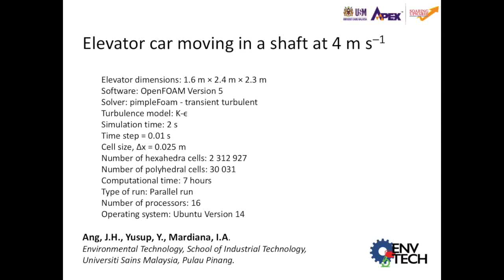Airflow around an elevator car simulation using OpenFOAM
Elevator car moving in a shaft at 4 m s–1

Video speeds at 1/5 x, 1/2 x, and 1x.

Elevator dimensions: 1.6 m × 2.4 m × 2.3 m
Software: OpenFOAM Version 5
Solver: pimpleFoam - transient turbulent
Turbulence model: K-ϵ
Simulation time: 2 s
Time step = 0.01 s
Cell size, Δx = 0.025 m
Number of hexahedra cells: 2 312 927
Number of polyhedral cells: 30 031
Computational time: 7 hours
Type of run: Parallel run
Number of processors: 16
Operating system: Ubuntu Version 14

Ang, J.H., Yusup, Y., Mardiana, I.A.
Environmental Technology, School of Industrial Technology,
Universiti Sains Malaysia, Pulau Pinang.